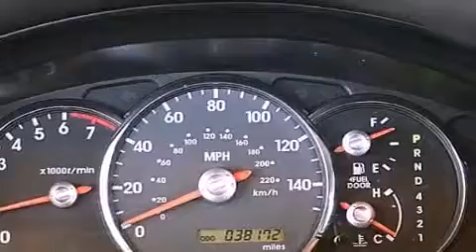2011 Mitsubishi Endeavor Hollywood FL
Year : 2011
 Make : Mitsubishi
 Model : Endeavor
 Engine : Gas V6 3.8L/
 Trans . : Automatic
 Exterior : Brown Pearl
 Miles : 38,159
 Interior : Black
 Stock : 47799

 14350 NW 56th Ct.